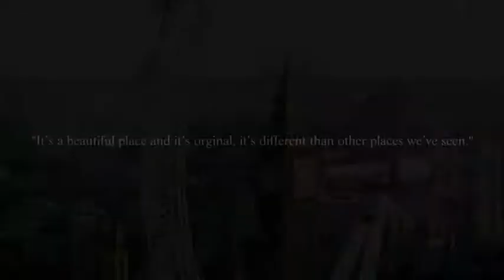GREAT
By Romy van Esseveld, Maartje van Kleef and Loes de Waart